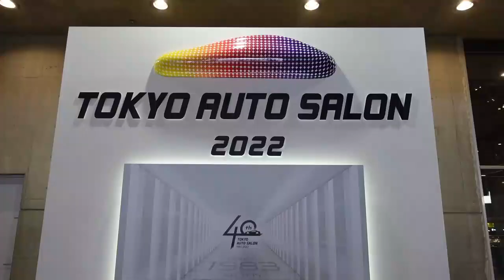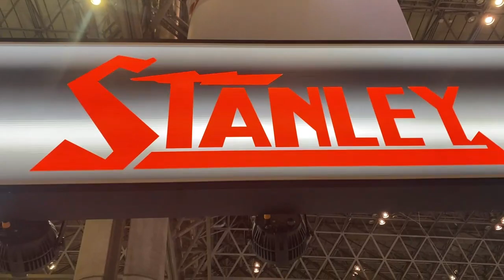2022' No.100 STANLEY NSX-GT P-01 Test Color at Tokyo Auto Salon 2022 STANLEY booth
We are here at STANLEY booth in Tokyo Auto Salon 2022

to announce

No.100 STANLEY NSX-GT
P-01 《Test Colot》

Year of 2022
as second year of STANLEY NSX-GT

You'll see
we grab it back agian